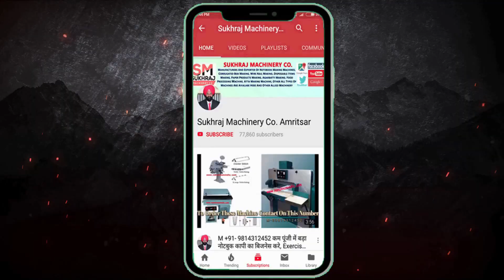60 में बनाकर 110 में बेचें 🔥😍 | New Business Ideas 2022 | Best Startup Ideas | Screw Making Machines